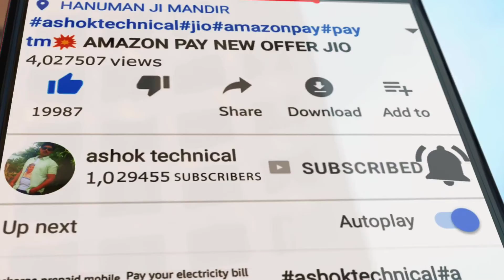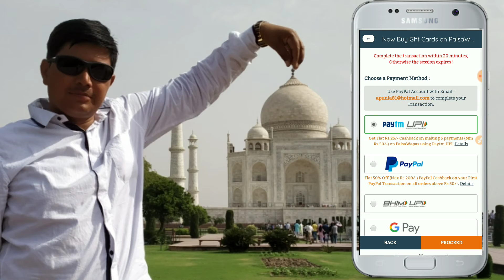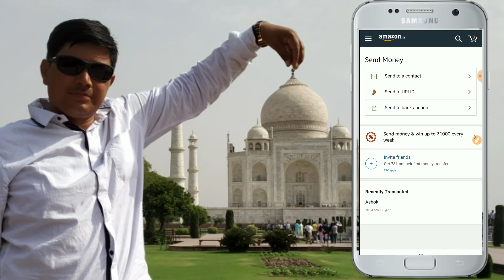AMAZON UPI OFFER, PAYTM NEW UPI OFFER TODAY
offer valid 9 August 2019 tak

Refer code-YGM

video pasand ho to karo ❤️ se